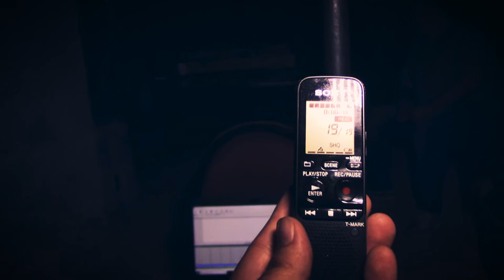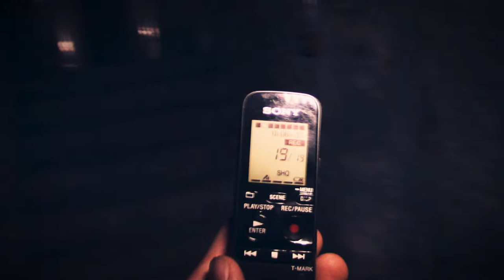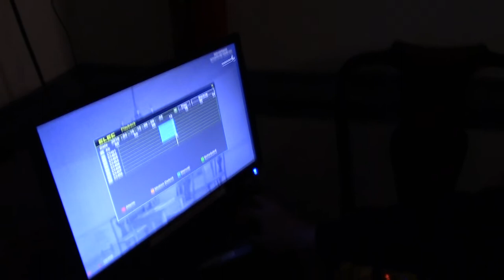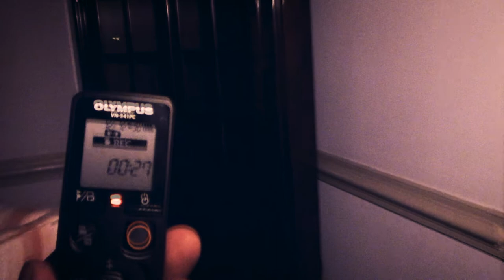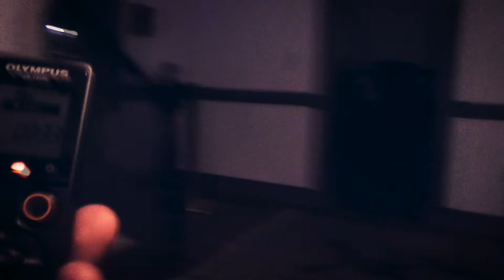Taliaferro Manor House Investigation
Last April we investigated a Manor house built in 1734 by famous Colonial architect Richard Taliaferro, and owned by him. This is also where we filmed our second episode, and now I found some additional footage that wasn't in the original episode and added it to some of the best moments of our investigation that night.